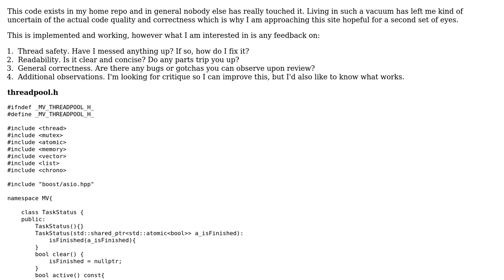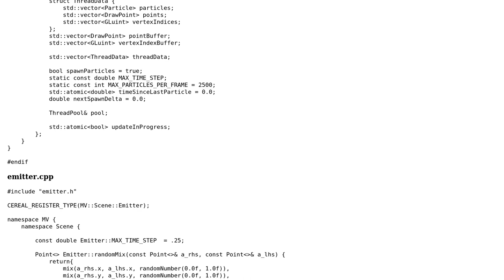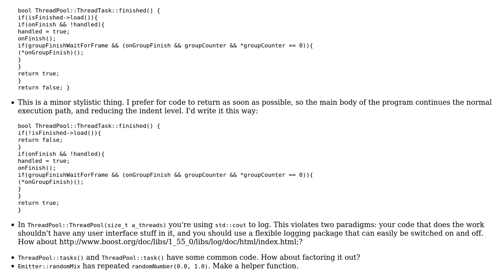Code Review: ThreadPool based on ASIO, using a particle emitter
With thanks & praise to God, and with thanks to the many people who have made this project possible! | Content (except music & images) licensed under CC BY-SA | Music | Images & others | With thanks to user Snowbody user M2tM user Jamal user glampert and the Stack Exchange Network Trademarks are property of their respective owners. You are responsible for your own actions.